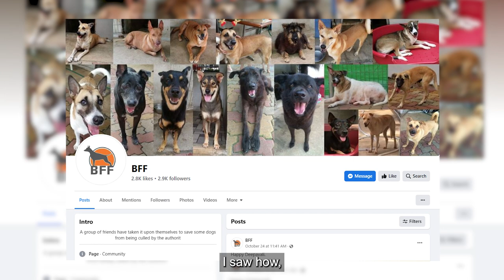Kindness Despite Age: Pin Wei, A Mini-Series for World Kindness Day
Pin Wei is a full-time student who started volunteering to increase his VIA hours. However, he slowly found more meaning in what he does and decided to continue it on a regular basis.

“Kindness Despite Age” is a series of feature interviews with volunteers of different age groups. Learn how and why they volunteer, and be inspired to give back this World Kindness Day!